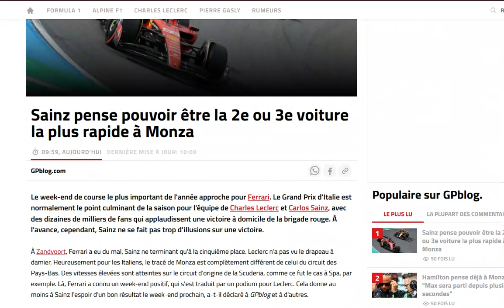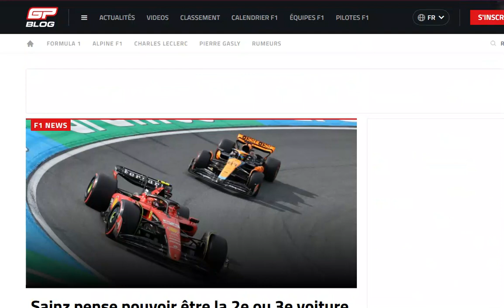Sainz pense que Ferrari sera la 2e ou 3e force à Monza